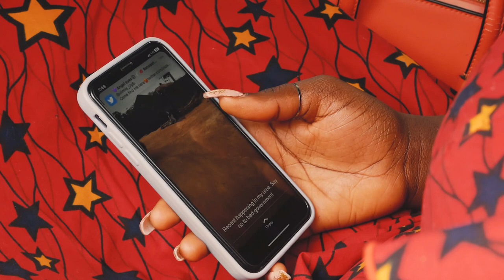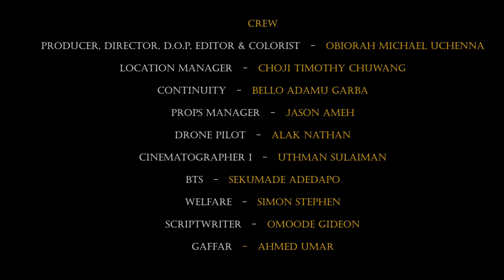Avarice: A Short Film by Clever Waters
Avarice

Pronounced /ˈav(ə)rɪs/; extreme greed for wealth or material gain.

A story on the method of which funds approved by Nigerian government are being transported and how it’s gets fallen short during the process.

CREW

FRODUCER, DIRECTOR. D.O.P. EDITOR & COLORIST - OBIORAH MICHAEL UCHENNA

EXECUTIVE PRODUCERS - MR & MRS OBIORAH

LOCATION MANAGER - CHOJI TIMOTITY CHUWANG

CONTINUITY - BELLO ADAMU GARBA

PROPS MANAGER - JASON AMEH

DRONE PILOT - ALAK NATHAN

CINEMATOGRAPHER  - UTHMAN SULAIMAN

BTS - SEKUMADE ADEDAPO

WELFARE - SIMON STEPHEN

SCRIPWRITER - OMOODE GIDEON

GAFFAR - AHIMED UMAR

CAST

RAPHAEL HASSAN - SENATOR

FAITH SULEIMAN - SENATOR'S WIFE

JANUSU MARJIGAMARI - GOVERNOR

SAFIYA AJOA DOLAPO - SENATOR II

MANSUR NABAGE - L.G CHAIRMAN

OBIORAH UCHENNA - STUDENT UNION PRESIDENT

OMOODE GIDEON - NEWSCASTER

UMEH CHINELO - MOTHER OF THE DECEASED

LUCKY - DECEASED

APPRECIATION
MR & MRS OBIORAH
YOMI OLUGBODI
OMOODE GIDEON
TEGA OJUEDERIE